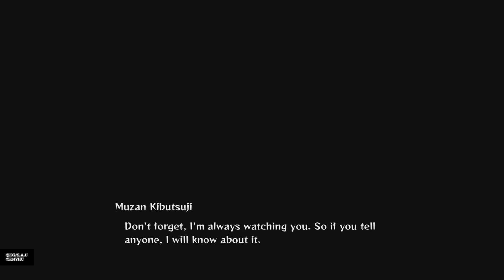Demon Slayer: The Hinokami Chronicles Walkthrough part 3